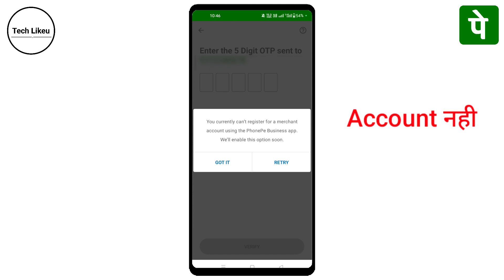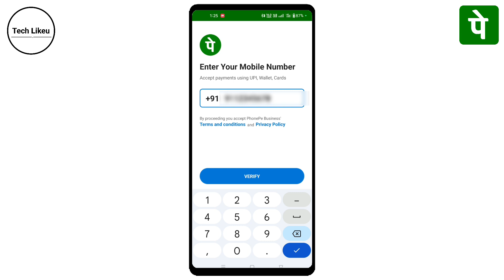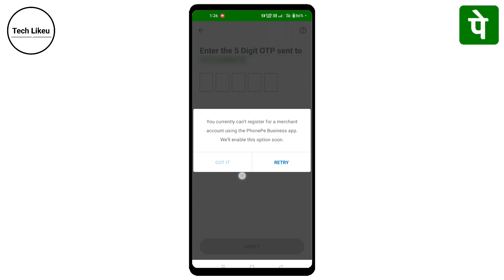Phonepe Business Account Nahi Ban Raha Hai | Phonepe Business Account Nahi Khul Raha Hai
you currently can't register for a merchant account using the phonepe business app
Phone pe business Account not opening